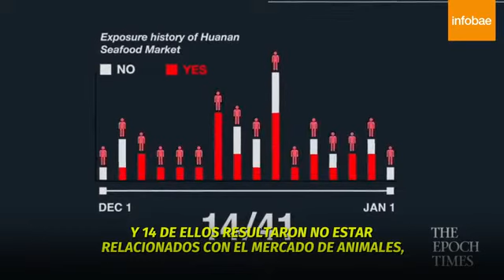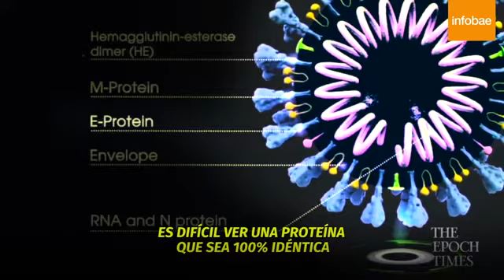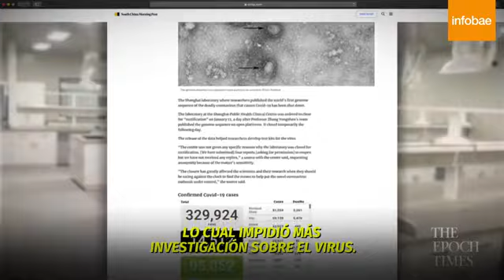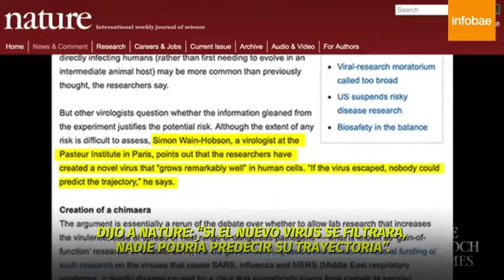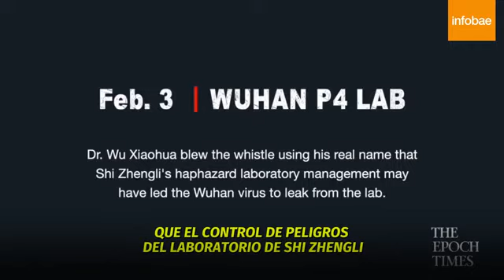Un documental sobre el origen del coronavirus asegura que el Partido Comunista Chino ocultó!!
Un documental sobre el origen del coronavirus asegura que el Partido Comunista Chino ocultó que es sintético y que se filtró de un laboratorio

“El origen del coronavirus de Wuhan” es una investigación sobre los virus sintéticos que creaba la microbióloga Shi Zhengli en la ciudad donde comenzó el brote de COVID-19, la improbabilidad de que el SARS-CoV-2 sea de origen natural y la censura de Beijing.

Según un nuevo documental que indagó en el origen del nuevo coronavirus, que al 11 de abril había causado casi 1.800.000 casos de COVID-19en el mundo, con casi 110.000 muertes, esimprobable que la causa de la pandemia que ha detenido el planeta se halle en el mercado de animales de Wuhan, como ha insistido en presentar el Gobierno de China. En el trabajo, que puede verse completo en el canal de YouTubeCrossroads, del periódico The Epoch Times, el periodista Joshua Philipp trazó un camino alternativo que conduce al laboratorio de bioseguridad nivel 4 del Instituto de Virología de esa ciudad, donde, como agravante, el SARS-CoV-2 podría haber sido un diseño o recombinación de fragmentos de distintos virus para facilitar su ingreso a los humanos, parte del estudio que realiza la científica Shi Zhengli.

Según Philipp, quien “escribe sobre subversión, guerra sin restricciones y el espionaje manifiesto de China”, según su perfil de Twitter, antes de que saliera del mercado —donde por otra parte no se venden murciélagos, presunto portador primero del coronavirus— el virus tendría que haber entrado allí, ya que hay pruebas científicas, desde el comienzo de los contagios, de que existieron casos que no se vinculan con ese lugar, además de distintas manifestaciones del intento de Beijing por controlar la narrativa de la trayectoria del COVID-19.

Un documental sobre el origen del coronavirus asegura que el Partido Comunista Chino ocultó que es sintético y que se filtró de un laboratorio - Infobae